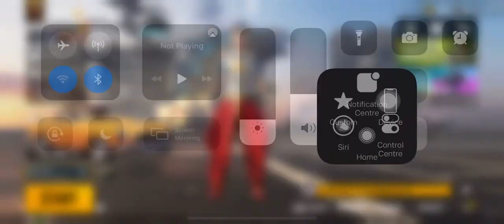PUBG MOBILE | PadukaEhsan VS NrAiman TDM Match Container